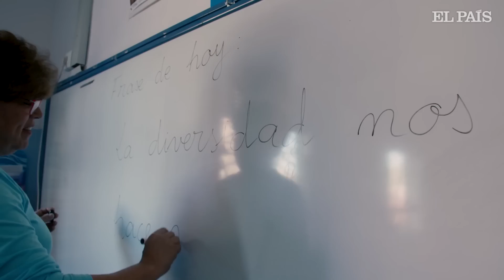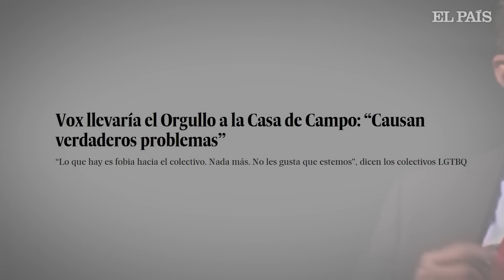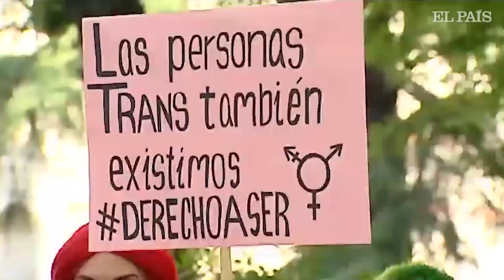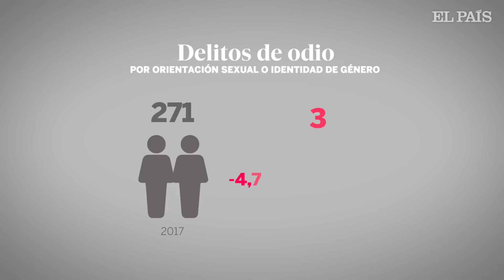Orgullo 2019| "Los derechos no se conquistan para siempre"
Fernando Grande-Marlaska, ministro del Interior en funciones y gran defensor del colectivo LGTBI, asegura en esta entrevista a EL PAÍS que debemos avanzar en "materia de identidad de género y transexualidad"